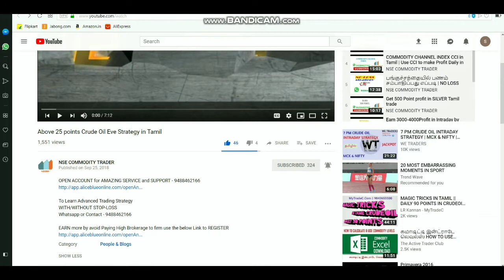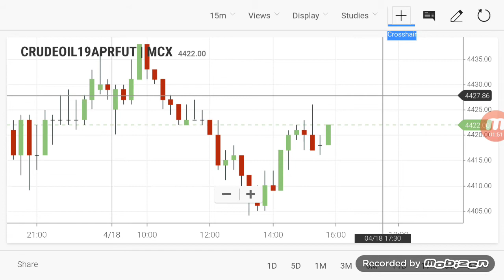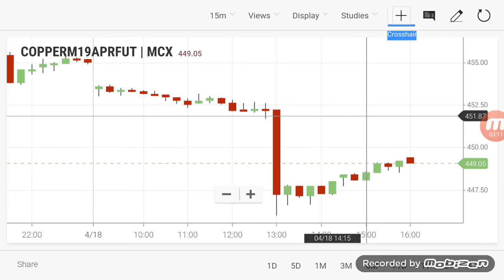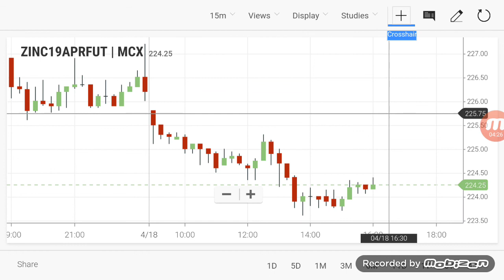CRUDEOIL INTRADAY Breakout Range | Commodity Evening Levels 18/04/2019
By Click LINK TO OPEN ACCOUNT  - 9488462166